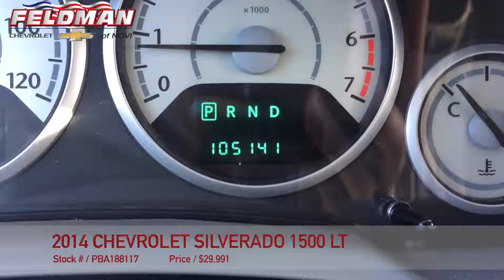Chrysler Town & Country Novi Michigan MX5T428721B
This video is about Chrysler Town & Country Novi Michigan MX5T428721B